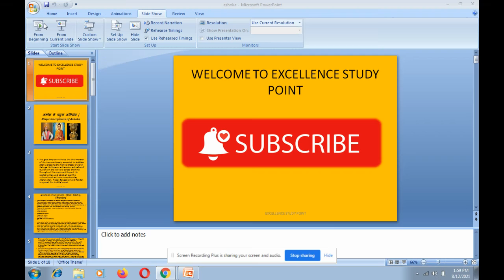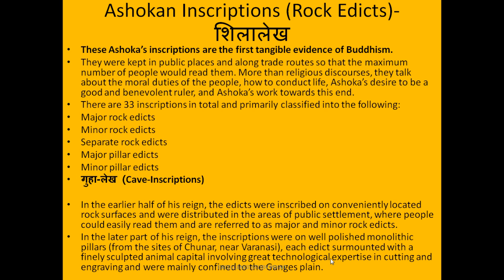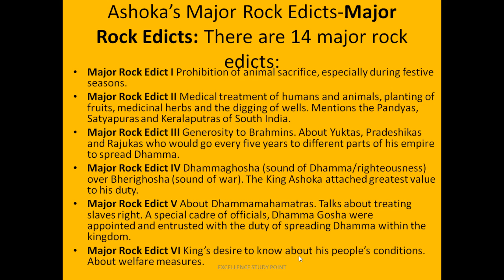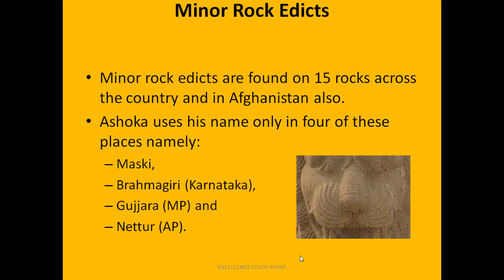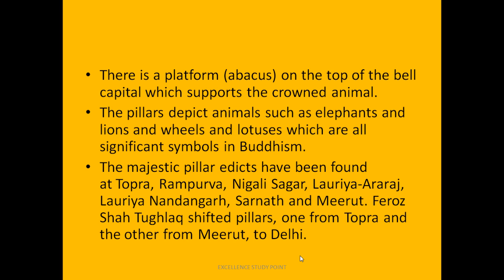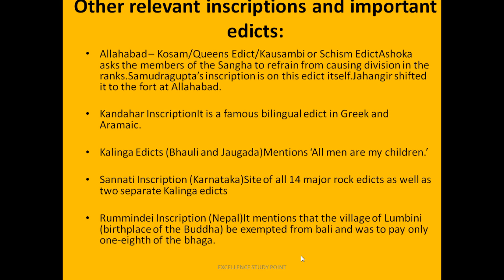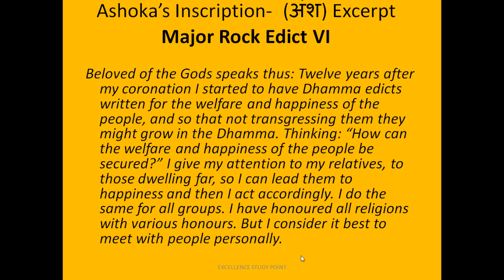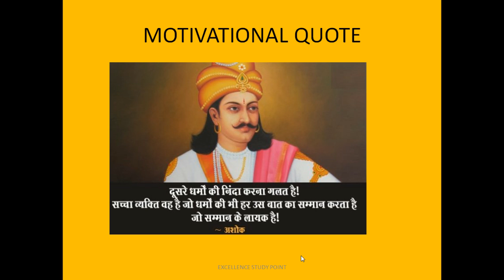अशोक के प्रमुख अभिलेख -Major Inscriptions of Ashoka (rock,pillars and cave inscriptions/edicts).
The great Emperor Ashoka, the third monarch of the Maurya dynasty converted to Buddhism after witnessing the horrific effects of war in Kalinga. He became a champion and patron of Buddhism and strove to spread Dhamma throughout his empire and beyond. He erected pillars and edicts all over the subcontinent and even in modern-day Afghanistan, Nepal, Bangladesh and Pakistan to spread the Buddha’s word.

They were kept in public places and along trade routes so that the maximum number of people would read them. More than religious discourses, they talk about the moral duties of the people, how to conduct life, Ashoka’s desire to be a good and benevolent ruler, and Ashoka’s work towards this end.

There are 33 inscriptions in total and primarily classified into the following:
Major rock edicts
Minor rock edicts
Separate rock edicts
Major pillar edicts
Minor pillar edicts
sarnath lion capital